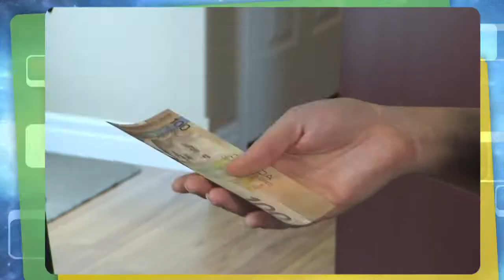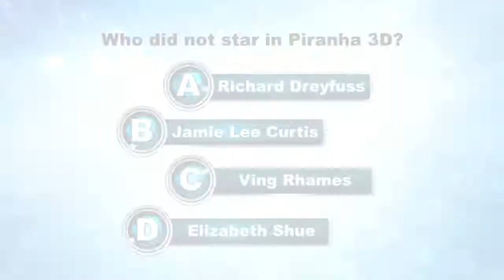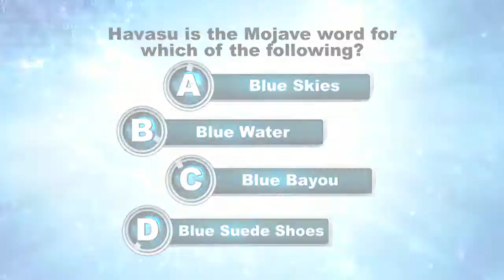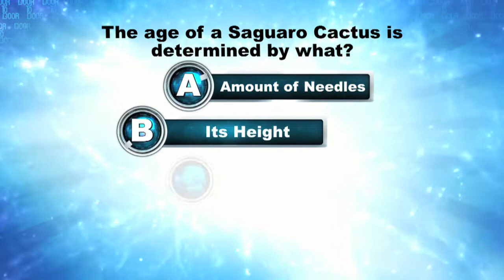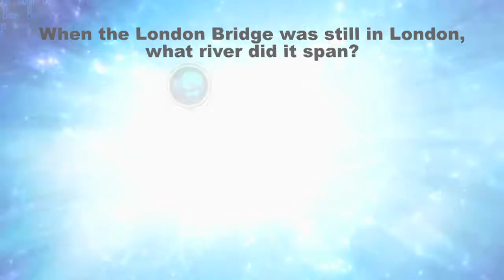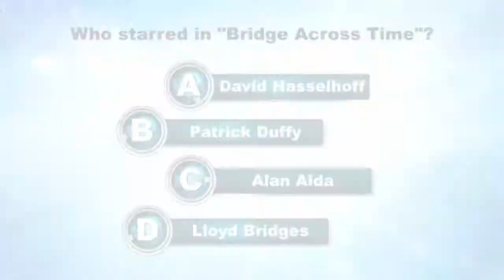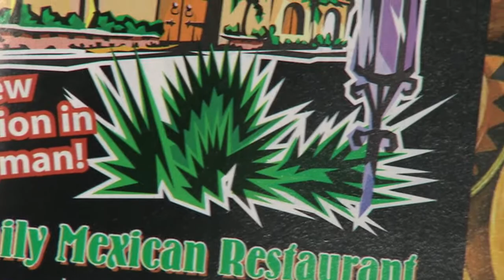Door To Door - Lake Havasu, AZ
A father and daughter team take on Jason's challenge and a family of 8 admit that they are in need of some good luck when the Door to Door team come knocking at their door.